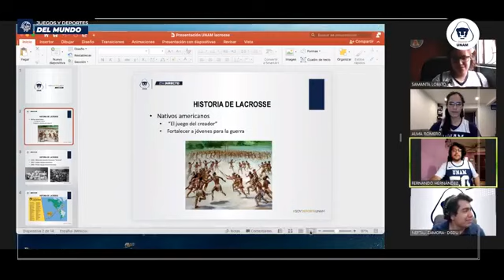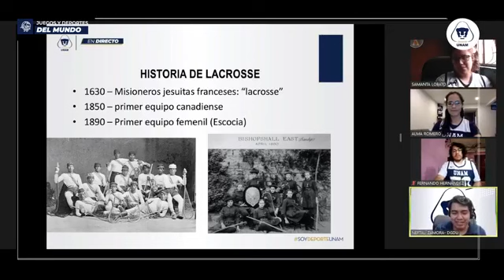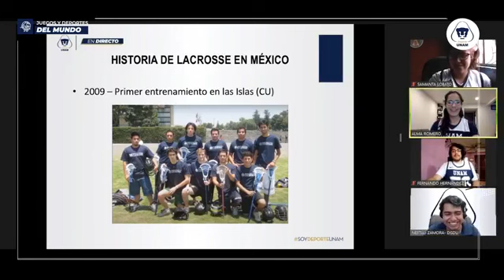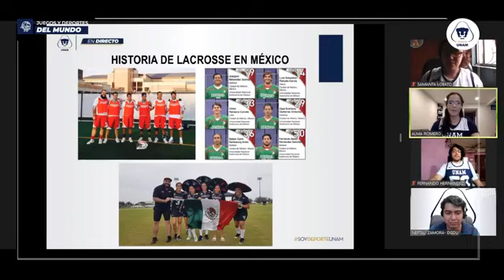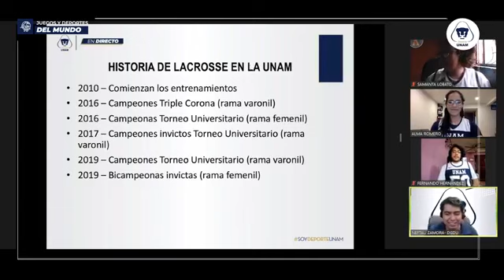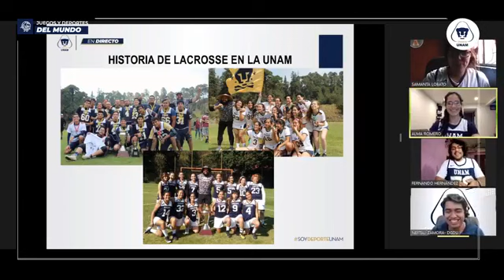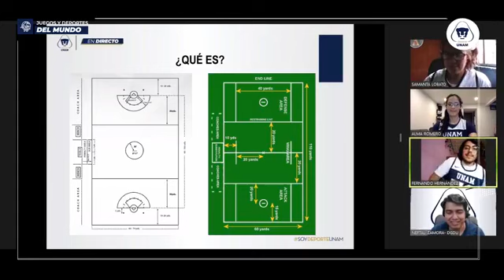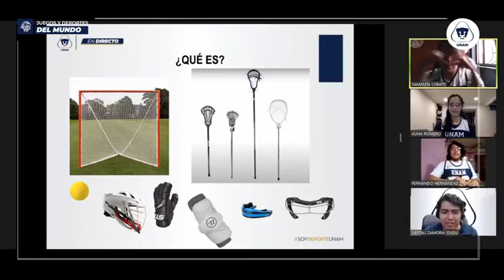Lacrosse: 1 de junio de 2021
Conduce:
Neftalí Zamora
Invitados:
Alma Romero
Samanta Lobato
Fernando Hernández